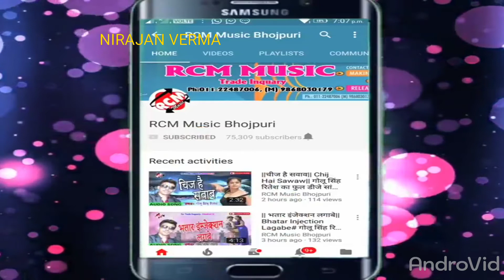DHAR DUNO INDICATOR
VERMA